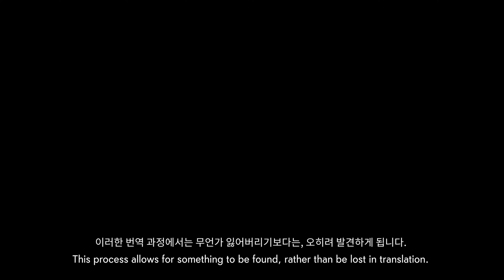Martin Gross - 𝘿𝙧𝙚𝙖𝙢 𝙁𝙞𝙡𝙚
Video clip of Martin Gross's first solo exhibition in Korea, 𝘿𝙧𝙚𝙖𝙢 𝙁𝙞𝙡𝙚 at FOUNDRY SEOUL, from July 21 through September 16, 2023.

Artist @_martingross (Instagram)
Video by @studio.lextreme @yi_hyunjun @kyunyunlee_ (Instagram)
Courtesy of the artist and FOUNDRY SEOUL, Seoul